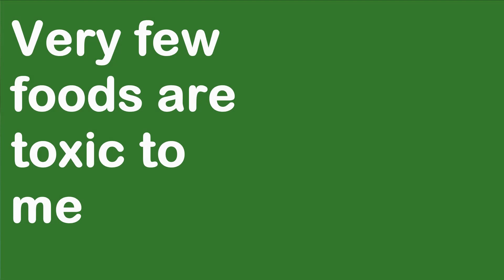HAWS What Animal am I? - #1